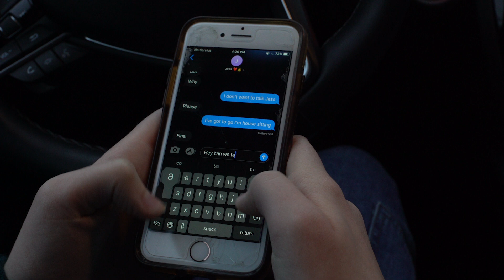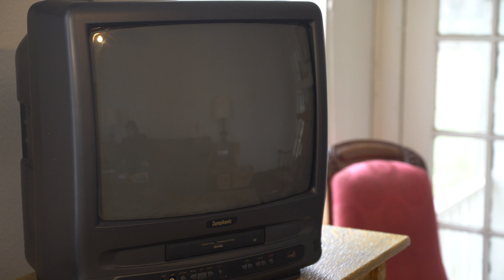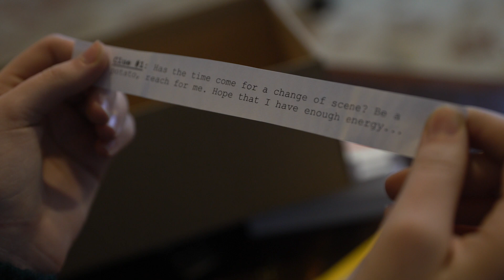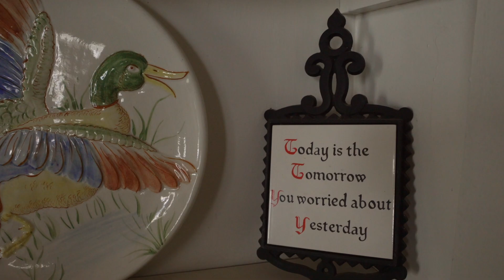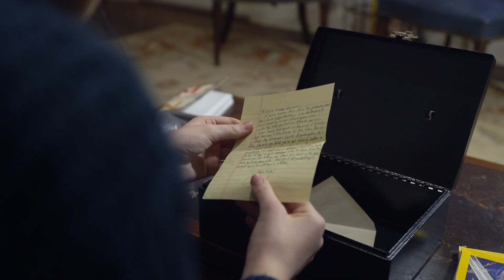The Hunt - A Short Film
A teenager discovers a series of riddles while house-sitting for a stranger.

Written, Directed, and Edited by Brooks Eikner
Starring Nora James Eikner, with Kim Justis and Jeff Justis
Sound Design by Kim Justis and Madeleine Marr
Special Thanks to Alex Deland, Moon Molson, VIS 365 at Princeton, and the Justis-Eikner Family